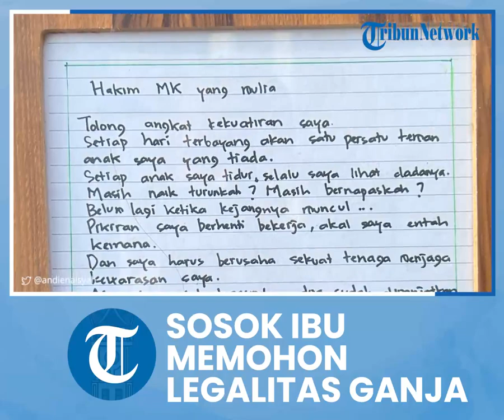Heboh Sosok Ibu Minta Legalkan Ganja Medis untuk Anaknya, Begini Respons Polda Metro Jaya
Laporan Wartawan Tribunnews.com, Fandi Permana

TRIBUN-VIDEO.COM, JAKARTA - Jagat maya dihebohkan foto seorang ibu berkeliling sambil membentangkan poster permintaan legalitas ganja untuk pengobatan atau medis.

Aksi tersebut terjadi saat momen Car Free Day (CFD) di Bundaran HI, Jakarta Pusat.

Si ibu mengaku membutuhkan ganja sebagai alternatif pengobatan medis untuk pengobatan anak tercintanya.

Tampak ibu yang bernama Santi memohon kepada pemerintah agar diizinkan menggunakan ganja sebagai alternatif obat untuk menyembuhkan sakit yang dideritanya.

Lantas apa tanggapan kepolisian?

Kabid Humas Polda Metro Jaya Kombes E Zulpan menilai hal itu belum bisa terwujud lantaran undang-undang yang melarang penggunaan jenis psikotropika Golongan I.

Ia tegas berpegang pada ketentuan hukum dalam penggunaan jenis narkoba karena produk hukum yang melarang peredaran jenis narkoba itu.

"Kalau kepolisian bekerja menggunakan UU itu amanat dari yang diberikan negara. Kepolisian kan aparat penegakan hukum yang melakukan penegakan hukum berdasarkan UU kalau mau mengubah UU itu kewenangannya bukan di kita," kata Zulpan di Polda Metro Jaya, Jakarta, Senin (27/6/2022).

Mesji begitu, Zulpan enggan menanggapi lebih lanjut soal keinginan si ibu yang mengklaim bahwa penggunaan ganja itu demi keperluan medis.

Dia menyebut belum ada aturan atau produk hukum yang melegalkan penggunaan ganja.

"Yang jelas ganja dilarang, jelas undang-undangnya. Di Indonesia kan ganja masih tidak dibenarkan," katanya.

Saat disinggung lagi soal urgensi penggunaan ganja untuk keperluan medis, Zulpan menyerahkan keputusan penggunaan ganja itu kepada pihak kedokteran.

"Itu wewenang dokter ya," katanya.

Sebelumnya, seorang ibu bernama Santi itu membawa pesan tertulis berbunyi "Tolong Anakku Butuh Ganja Medis".

Terlihat Santi bersama sang anak tercinta, Fika yang mengalami Celebral Palsy berada di sekitaran Bundaran Hotel Indonesia.

Celebral Palsy diketahui merupakan suatu kelainan yang ada diotak kemudian meluas hingga menganggu otak sampai perkembangan motorik seperti sulit bergerak maupun berbicara.

Penyakit ini akan membuat seorang anak bertumbuh dengan kebutuhan khusus atau ABK.

Artikel ini telah tayang di Tribunnews.com dengan judul Viral Aksi Seorang Ibu Minta Ganja Dilegalkan untuk Obati Anak Tercinta, Begini Respons Polisi,